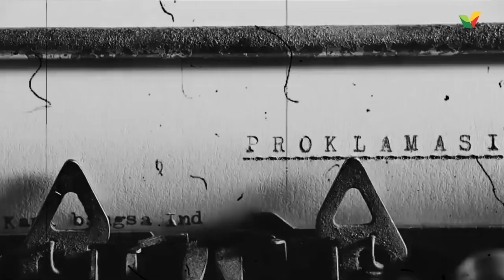Sejarah Kemerdekaan Indonesia - Kasih Palestina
Sejarah Kemerdekaan Indonesia

Dibalik kisah sejarah Indonesia ada Palestina yang membantu untuk merdeka. Palestina lah yang membantu dibalik kemerdekaan Indonesia dengan cara aktif melobi negara-negara di kawasan Timur Tengah untuk mengakui kemerdekaan Indonesia.

Palestina selalu membantu Indonesia, meskipun mereka sedang memerjuangkan kemerdekaan mereka, bergelut dengan segala keterbatasan. Selalu melantunkan doa terbaik untuk Indonesia.

Dan Indonesia telah menjadi saudara yang terbaik,memberi banyak kebahagiaan untuk Palestina dan selalu menjadi paling depan untuk membela Palestina. Dan kita di ingatkan kembali oleh proklamator kita Bung Karno "Selama kemerdekaan Bangsa palestina belum diserahkan kepada orang-orang Palestina selama itulah Indonesia berdiri menentang penjajahan."

Banyak sekali kisah Indonesia-Palestina, banyak kisah kebaikan yang di ukir karena KITASAUDARA.